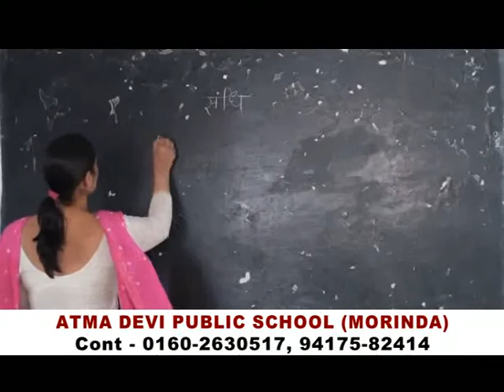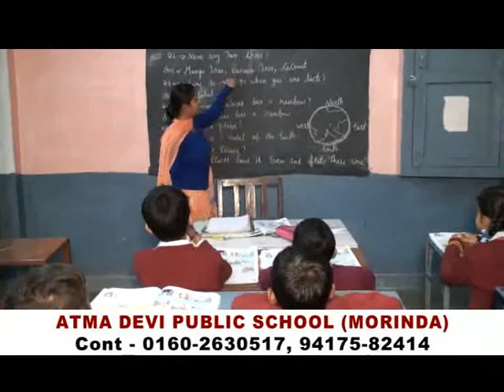15 Mint Atma Devi Public School